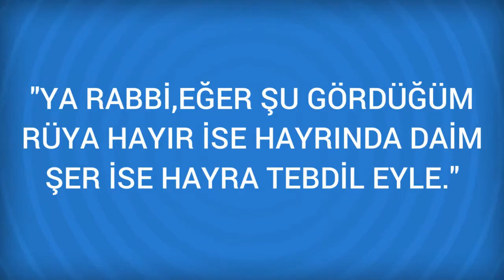Rüyada Tavus Kuşu Görmek Ne Anlama Gelir, Ne demektir?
Rüyada Tavus Kuşu Görmenin Anlamı Nedir? Öğrenmek için
 Tavus Kuşu
 Tavuş kuşu görmek, güzel ve mal sahibi olmakla birlikte uğursuz bir kadına. Tavus kuşunun etini yemek, bu kadının mirasına konmaya. Tavus kuşu olmak yahut tavusu olduğunu görmek kibirlenmeye ve güzelliği ile böbürlenmeye